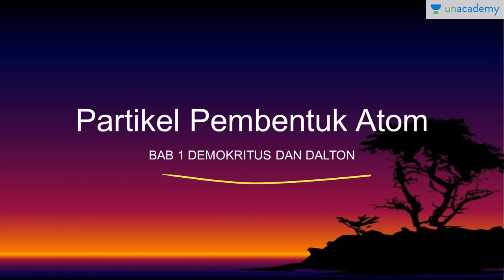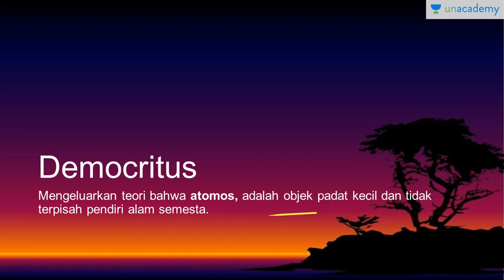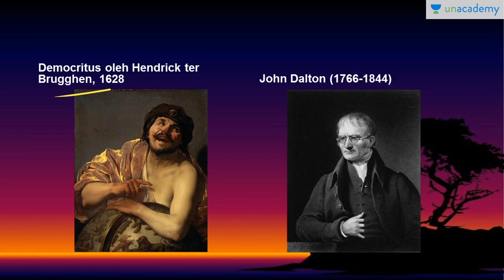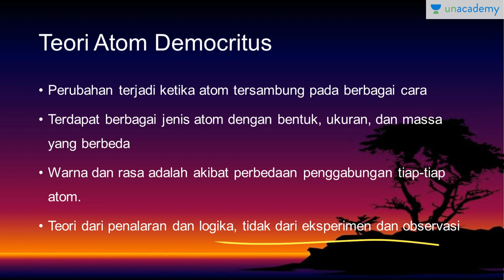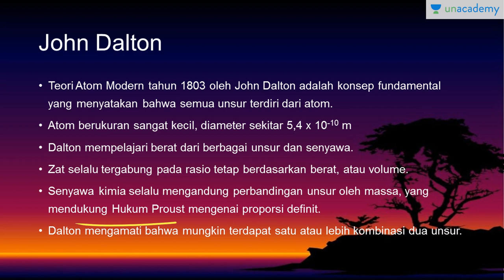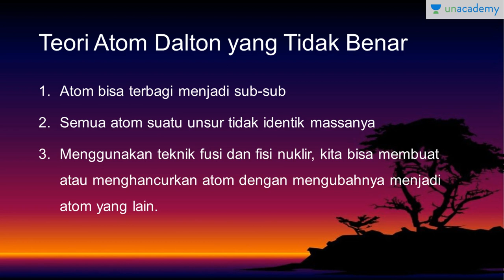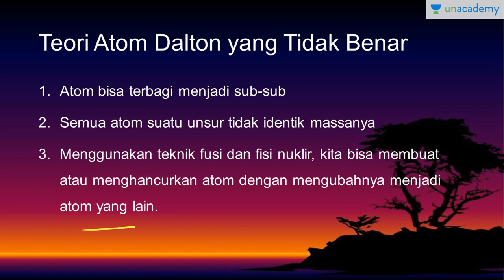Teori Atom Democritus (Kimia - SBMPTN, UN, SMA)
Demokritus yang hidup 2500 tahun yang lalu merupakan salah satu pencetus teori atom, yaitu sebuah zat padat kecil pendiri semua objek. Namun teori tersebut tidak dibuktikan dengan eksperimen. Terobosan mengenai teori atom muncul tahun 1800an oleh John Dalton.